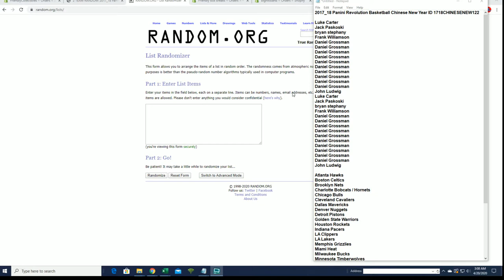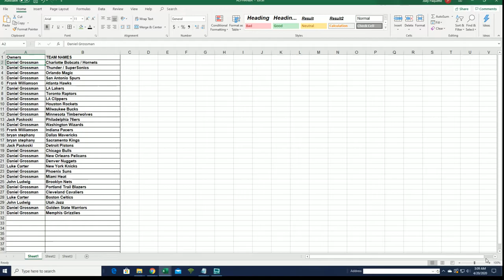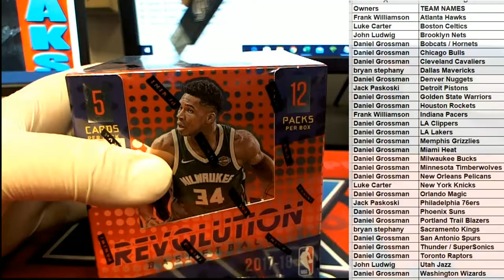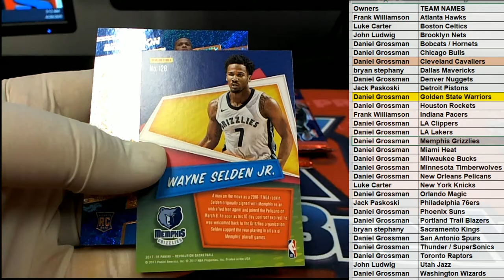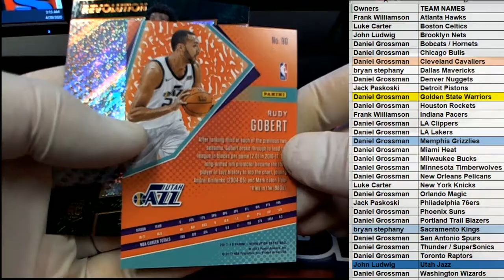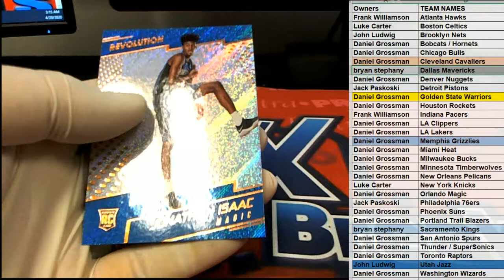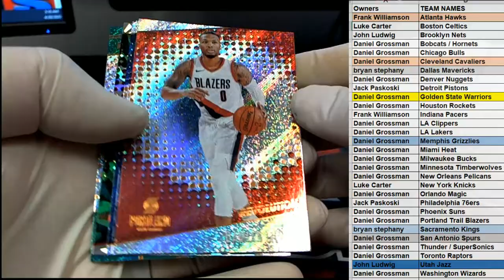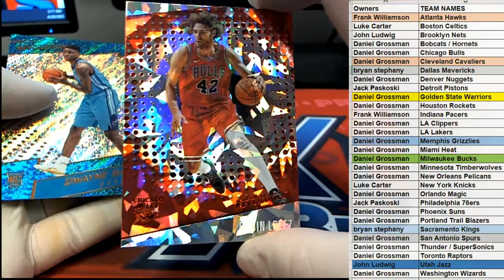2017 18 Panini Revolution Basketball Chinese New Year ID 1718CHINESENEW122